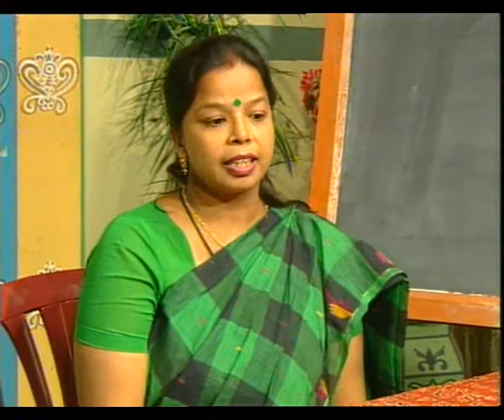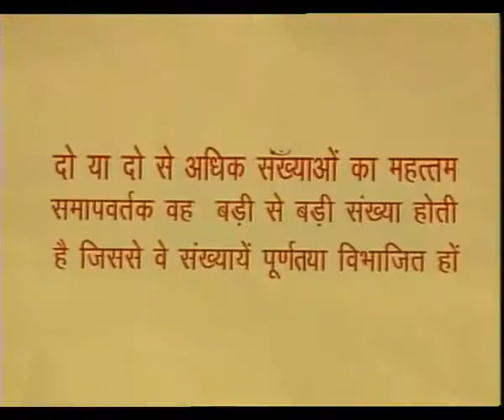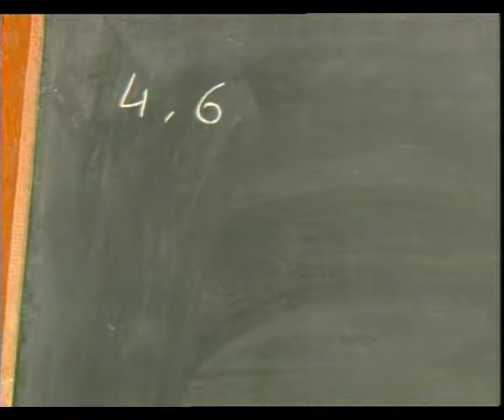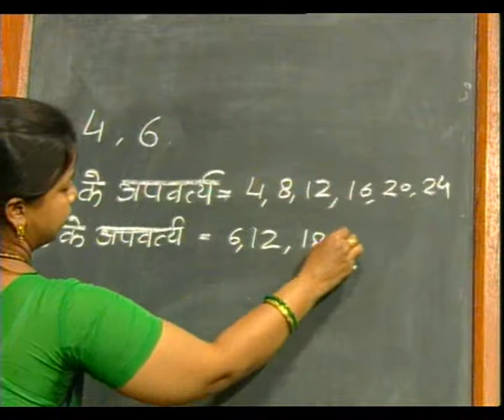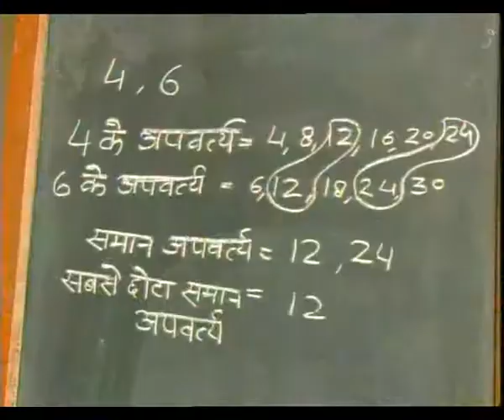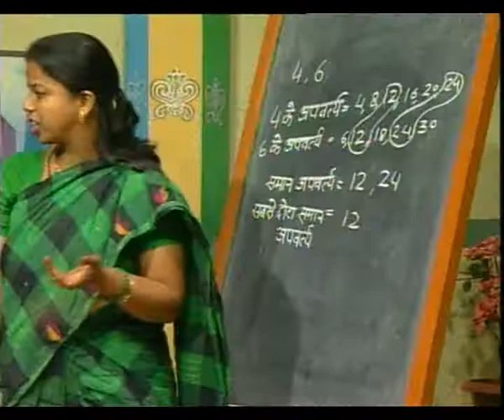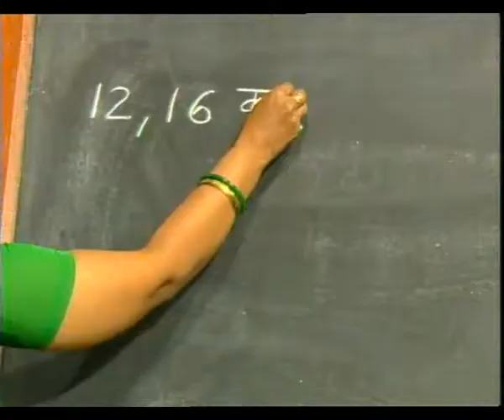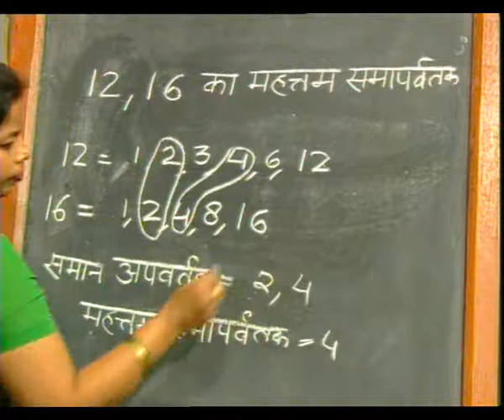927 MAHTTM SMAPVRATAK AVM LGHUTTM SMAPPVTRAY